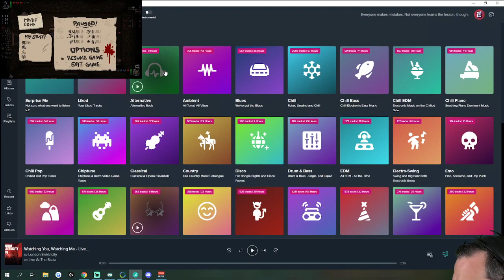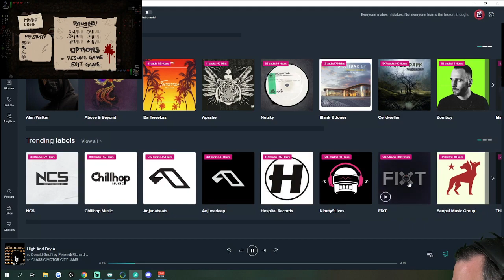How A Pro Plays Jacob and Esau New File Unlocks! The Binding of Isaac Repentance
Watch me beat the game again.